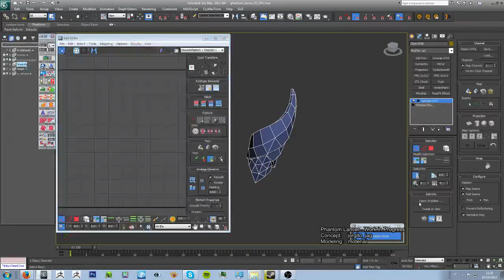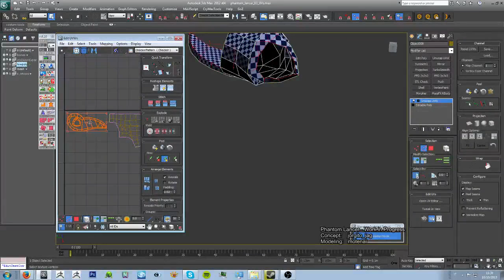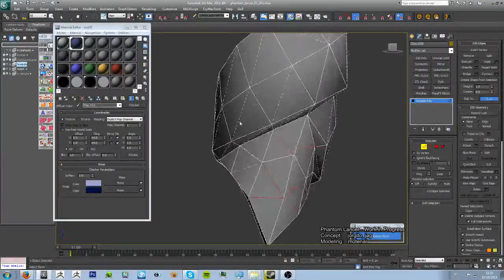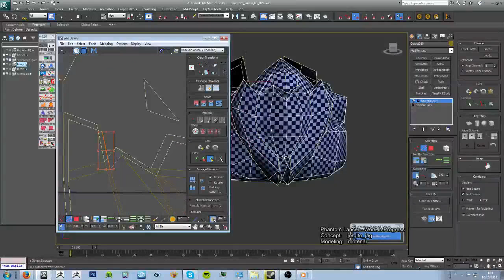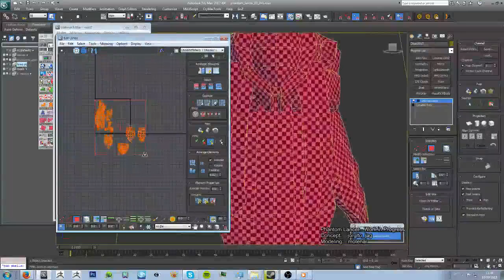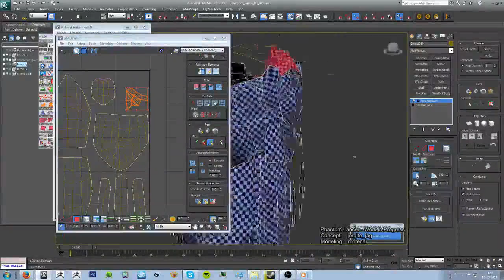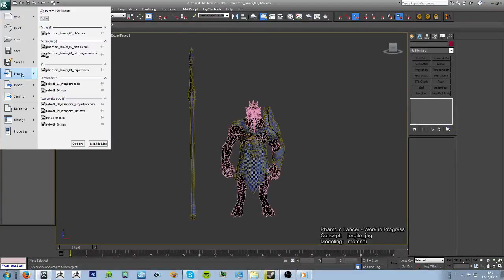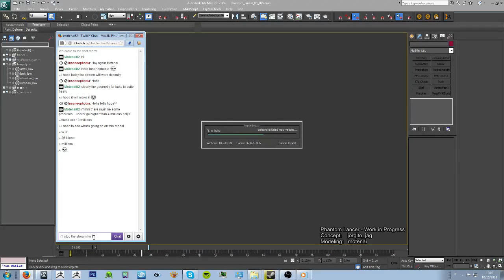Phantom Lancer - UV Maps (partial)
Original concept: Jorgito Rodriguez [jorgito_jag]
Modeling: Andrea Orioli [motenai]
Video Timelapse: 2x